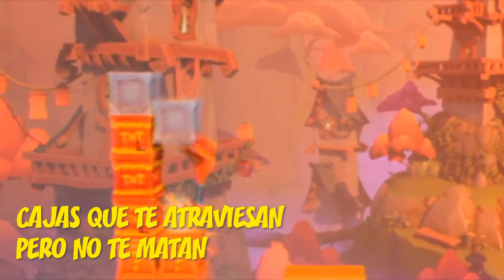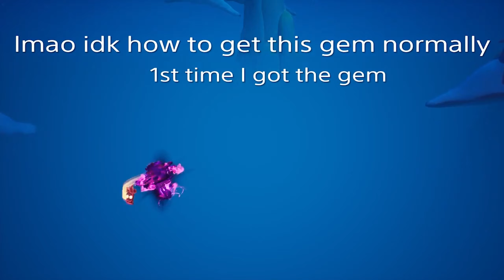MÁS BUGS y GLITCHES de CRASH BANDICOOT 4 IT'S ABOUT TIME | Parte 2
Asi es amigos, tenemos una segunda entrega de bugs y glitches para crash bandicoot 4 its about time.

Toys for bob no se quiere quedar atras a comparacion de beenox y sus mil glitches para crash team racing.

Actualmente no existe ningun juego que se salve de los glitches y hoy le tocó a crash bandicoot 4 its about time, pues tiene algunos glitches y bugs un tanto curiosos y peligrosos.

Desde hitboxes nulas, paredes invisibles, muertes aleatorias, caidas sin muertes y más podrás experimentar a lo largo del juego, pareciera que beenox colaboro más allá en el juego haciendo que se repitiera la historia de Todos los Bugs de Crash Team Racing Nitro Fueled.

Todas las donaciones son agradecidas y utilizadas para mas contenido y mejor calidad:

Especificaciones de PC:

Motherboard: Asus Prime A320m-k
CPU: Ryzen 7 1700 3Ghz Disipador Wraith Spire (LED)
RAM: 1x Adata 4Gb DDR4 2133 Mhz, 1x XPG 16GB DDR4 3000Mhz
GPU: Gigabyte RTX 2060 6GB GDDR6
PSU: Gigabyte PB500 500W
SSD: Adata 128Gb
Gabinete: Corsair Carbide 270r
Camara: Logitech C920 Pro HD